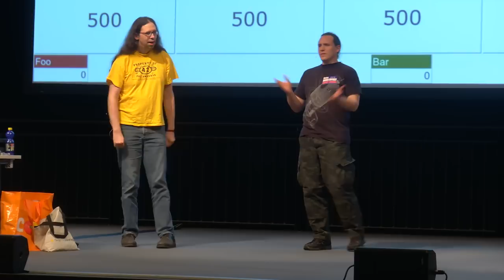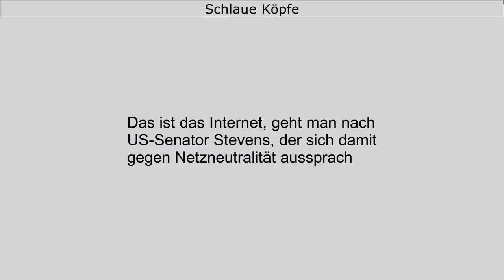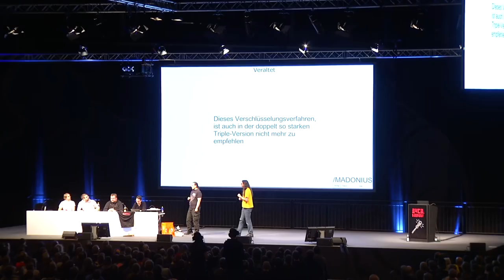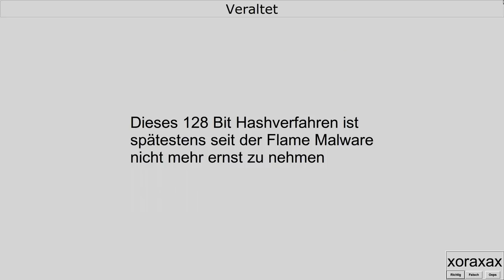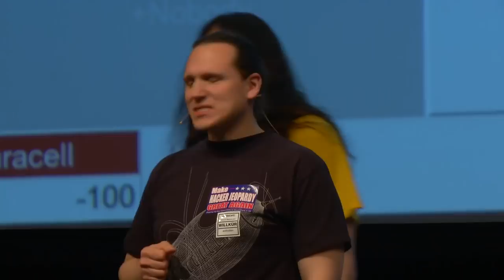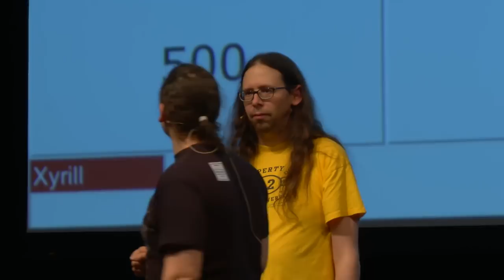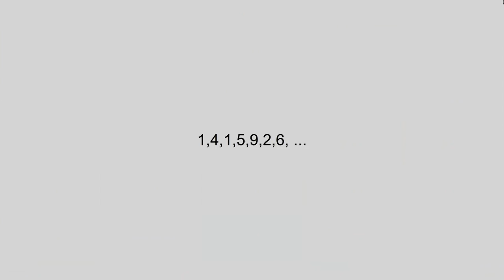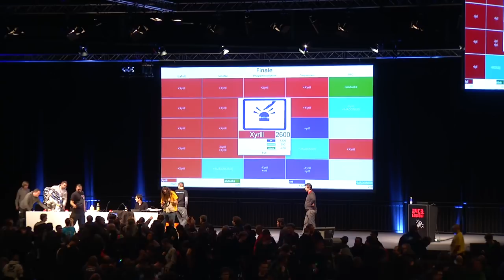34C3 - Hacker Jeopardy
Zahlenraten für Geeks

The well known reversed quiz format, but of course hacker style. It once was entitled „number guessing for geeks“ by a German publisher, which of course is an unfair simplification. It’s also guessing of letters and special characters. ;)

Three initial rounds will be played, the winners will compete with each other in the final.

The event will be in German, we hope to have live translation again.

Sec Ray